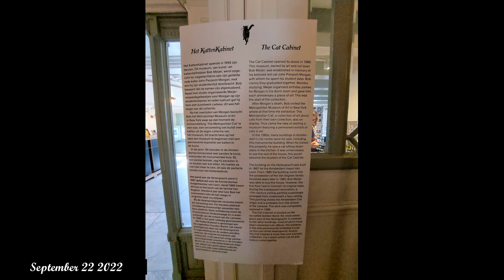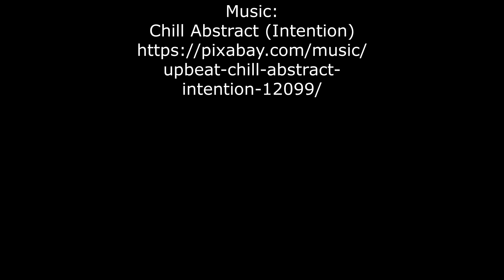Western Europe 2022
In this video my wife and I fly from our home in Alberta, Canada to Amsterdam and then travel by train to Paris, Edinburgh, London and then back to Amsterdam for the trip home.